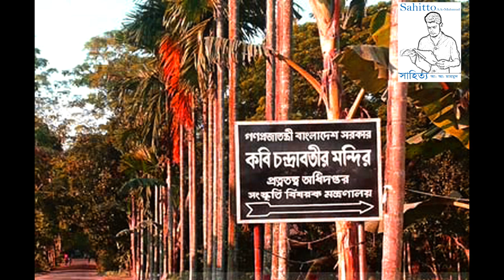চন্দ্রাবতী (মধ্যযুগ-১৫); রামায়ণ; Chandravati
চন্দ্রাবতী ছিলেন মনসামঙ্গলের অন্যতম কবি দ্বিজ বংশীদাসের কন্যা। ষোড়শ শতাব্দীর কবি এবং বাংলা সাহিত্যের ইতিহাসে প্রথম বাঙালি মহিলা কবি৷
এই বিদূষী নারী অন্যান্য কাব্য ছাড়াও পিতার আদেশে বাংলা ভাষায় রামায়ণ রচনা করেছিলেন। পরবর্তীকালে, মৈমনসিংহ গীতিকার এক কবি নয়ানচাঁদ ঘোষ চন্দ্রাবতী চরিতকথা রচনা করেন।